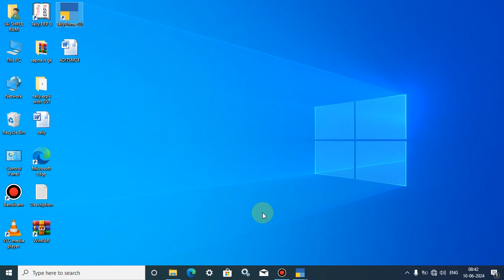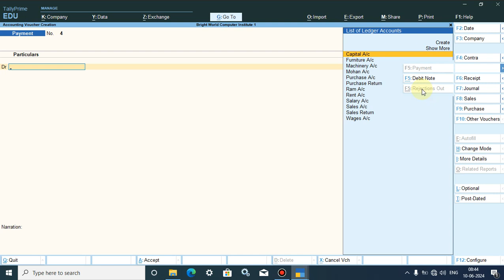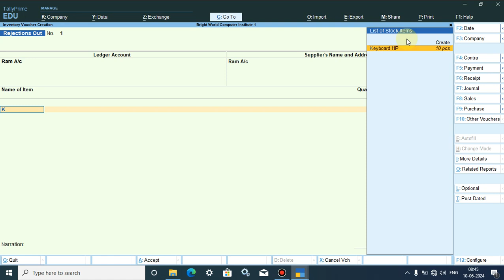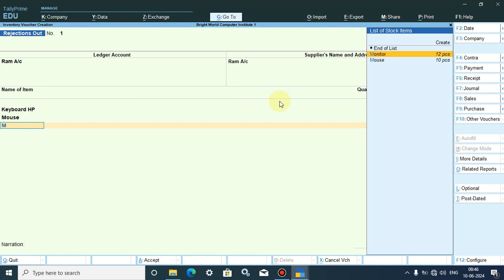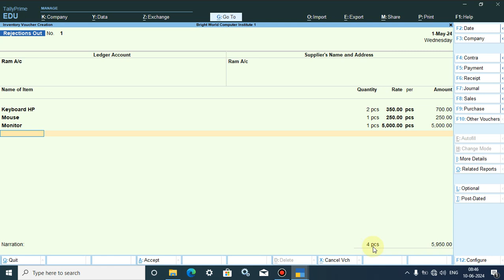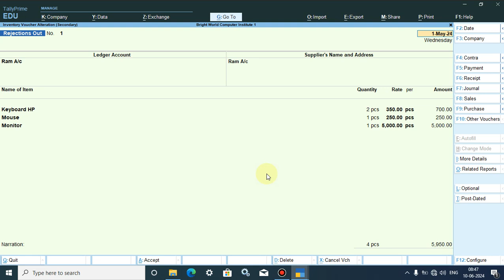How to Rejection Out Entry With Purchase Order No. in Tally Prime || Hindi || Part-41 👌👌👌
1. How to Download Tally Prime :-